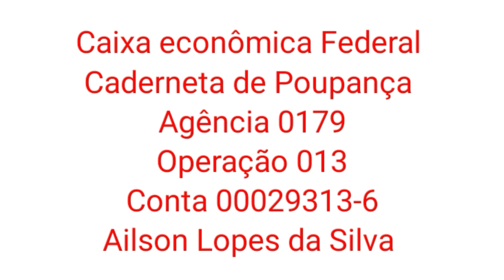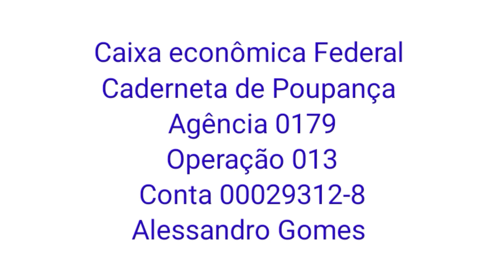Vivemos Normalmente Sem Estresse